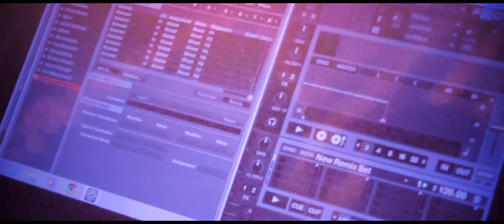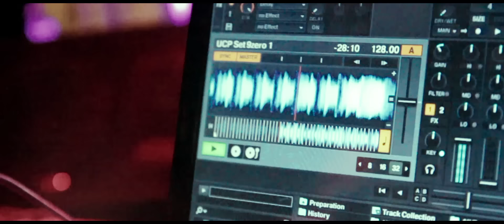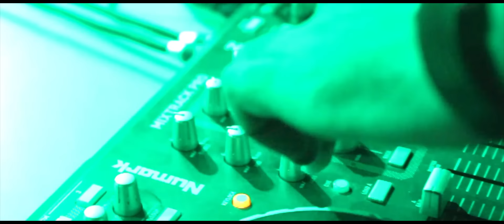SomeWhatSuper ft Abid Brohi - The Sibbi Song (Official Video)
We are the music makers, and we are the dreamers of dreams. Together we made history...

Shots Courtesy: Jaffer Raza, Amar Ali, Mussaddiq Naseem and Raza Shah
Edit and Post: Raza Shah
A Stopmotion Digital Presentation.